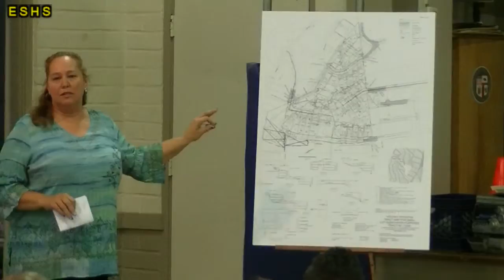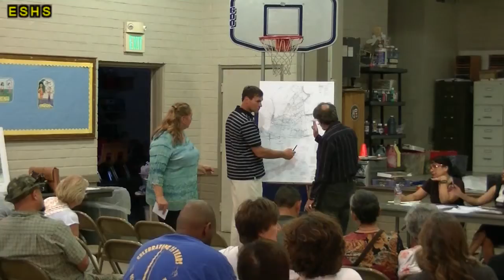El Sereno (LA-32) NC Land Use Committee-Onyx Project-1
(1 of 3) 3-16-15 ESNC Land Use Committee-Onyx Project held on March 16, 2015 at the Rose Hill Rec Center.

Developer Montecito Trust proposes development of 39 Small Lot Units on 4 acres at Onyx Dr.  Majority of residents surrounding project site oppose this development because of the many concerns, especially the Quality of Life.